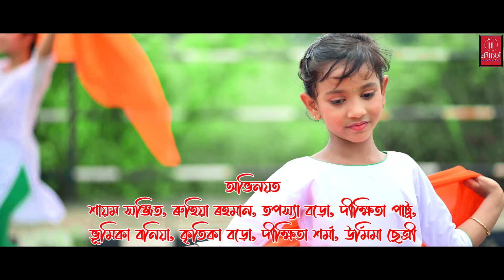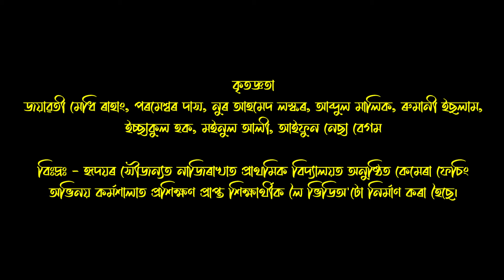AAI AXOMI || Official Song || Chafikhur Rahman || Rakesh || Anupam || Pranamita || Hridoi || Shoyam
AAI AXOMI || Petrotic Official Video Song || Chafikhur Rahman || Rakesh Sharma || Hridoi || Anupam Ronghang || Pranamita Mudoi

Hridoi Presents :: AAI AXOMI
Singer :: Anupam Ronghang & Pranamita Mudoi
Lyrics :: Chafikhur Rahman
Tune :: Anupam Ronghang
Cast :: Shoyam Sanjit, Ruhiya Rahman, Tapashya Boro, Dikshita Patro, Bhumika Bania, Kritika Boro, Dikshita Sarma, Urmima Chetry
Make-Up :: Punam Sonar
Cinematography :: Bittu Baba
Concept & Direction :: Rakesh Sarma
Special Thanks :: Jayabati Medhi Rahang

কণ্ঠশিল্পীঃ অনুপম ৰংহাং আৰু প্ৰণামিতা মুদৈ
গীতৰ কথাঃ চফিখুৰ ৰহমান
সুৰঃ অনুপম ৰংহাং
সংগীতঃ অমিত সৌকাধৰা
অভিনয়ত
শায়ম সঞ্জিত, ৰুহিয়া ৰহমান, তপস্যা বড়ো, দীক্ষিতা পাট্ৰ,
ভূমিকা বনিয়া, কৃতিকা বড়ো, দীক্ষিতা শৰ্মা, উৰ্মিমা ছেত্ৰী
মেকআপঃ পুনম চনাৰ
কেমেৰা আৰু সম্পাদনাঃ বিট্টু বাবা
প্ৰযোজনাঃ চফিখুৰ ৰহমান
পৰিচালনাঃ ৰাকেশ শৰ্মা
কৃতজ্ঞতা
জয়াৱতী মেধি ৰাহাং, পৰমেশ্বৰ দাস, নুৰ আহমেদ লস্কৰ, আব্দুল মালিক, ৰুমানী ইছলাম, ইচ্ছাকুল হক, মইনুল আলী, আইফুন নেছা বেগম
হৃদয়ৰ সৌজন্যত নাজিৰাখাত প্ৰাথমিক বিদ্যালয়ত অনুষ্ঠিত কেমেৰা ফেচিং অভিনয় কৰ্মশালাত প্ৰশিক্ষণ প্ৰাপ্ত শিক্ষাৰ্থীক লৈ ভিডিঅ'টো নিৰ্মাণ কৰা হৈছে।